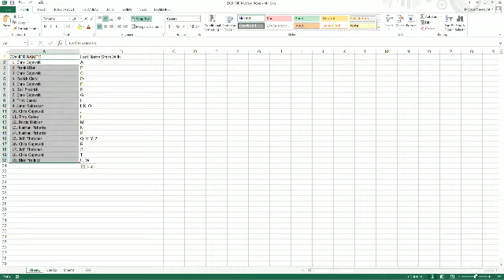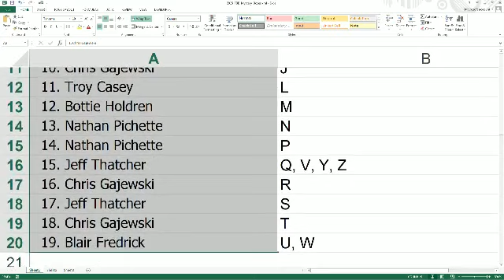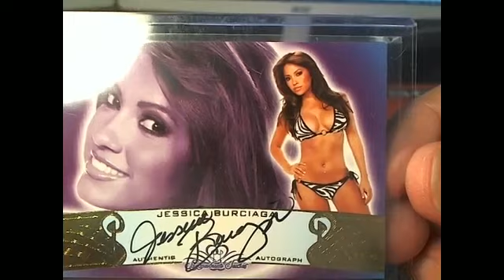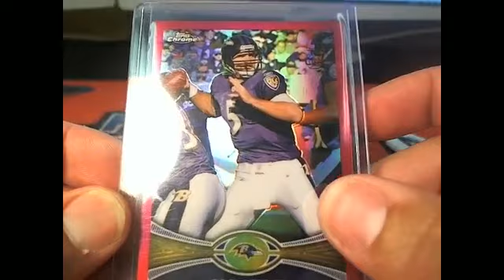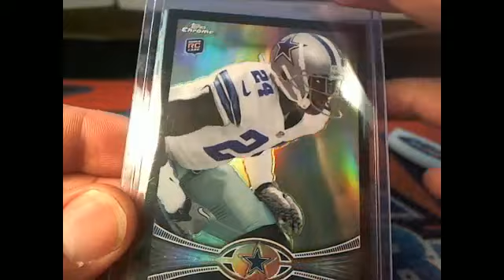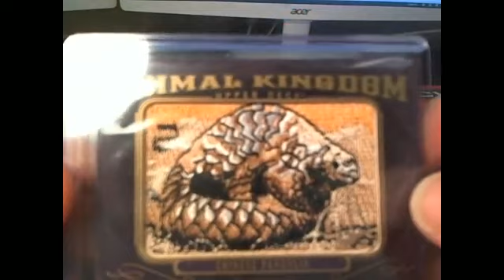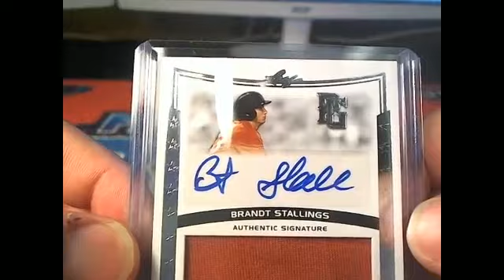2015 FriendlyBoxBreaks Mystery Box ID MBOX171